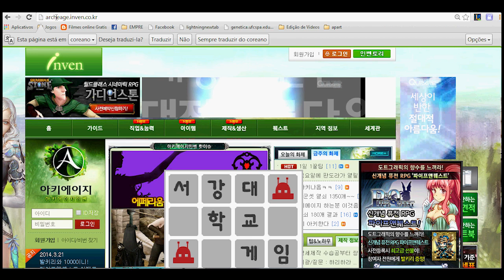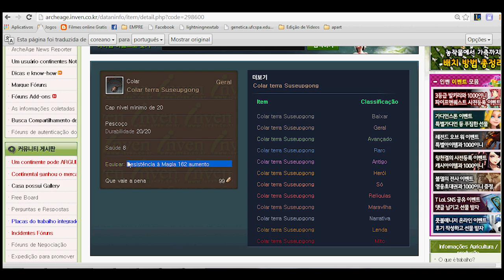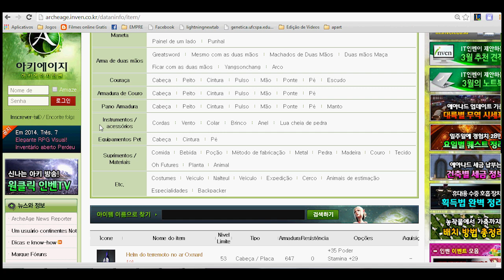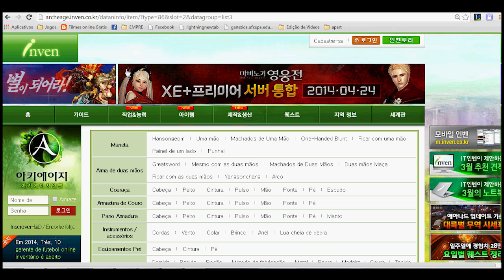Archeage KR - Profissões #5 - Craft de Joias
( INFORMAÇÕES NA DESCRIÇÃO )

POSTEM NOS COMENTÁRIOS SUAS OPINIÕES / CRÍTICAS / SUGESTÕES PARA O CANAL